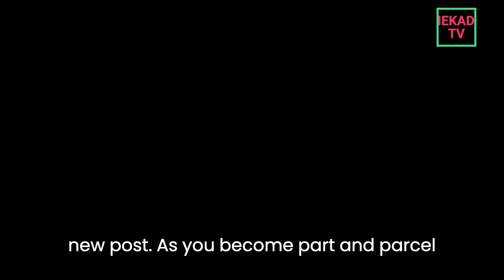news vlogging WHITE HOUSE PRESS REVIEW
Breaking Political News WHITE HOUSE PRESS REVIEW